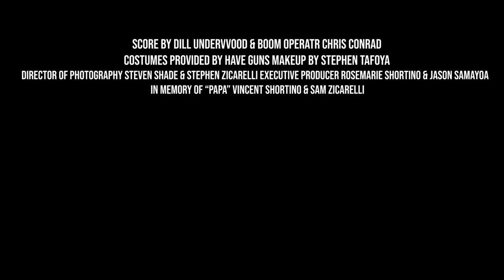Short Film "SACRED GROUNDS"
SACRED GROUNDS  (2020)

A western/drama written by Chris Conrad & Stephen Zicarelli in 2019.

Weeks after the posse of Tobias Dallas has been whittled down by Apache  and Lawmen he finds himself on the trail to desolation. Coming upon a great canyon nearby a sacred burial grounds known for its bloodshed and cadavers. Tobias finds resort inside the canyon of these dilapidated rocks sharing this refuge to coyotes and large spiders.

Little does Tobias know, he is being stalked by a lone Assassin and his retreat has been compromised by the ever persistent Clayton Cassidy (bounty hunter)  who has been on the trail of Tobias Dallas for days.
With a bounty of 10k in sight Clayton risks it all to take on Tobias Dallas and end his legacy once and for all.

Lurking like a black widow the assassin watches patiently to strike while Clayton and Tobias trade insults in between hails of gunfire...